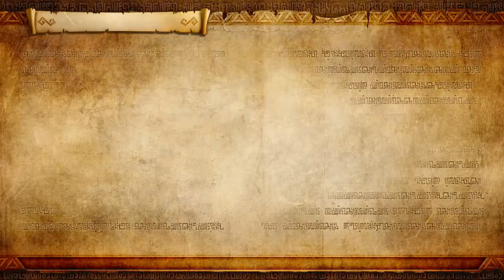Hyrule Warriors: D.E. (N. Switch) Legend Mode - Cia's Tale - Darkness Falls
Hyrule Warriors: Definitive Edition
Nintendo Switch gameplay. Action/Adventure Game. T - Teen. • Hyrule Warriors: D.E.  Enjoy the videos! •

MagneonGames.